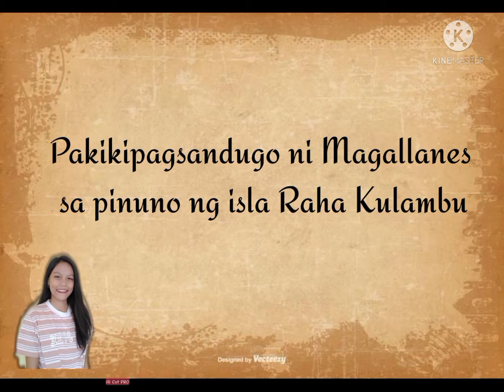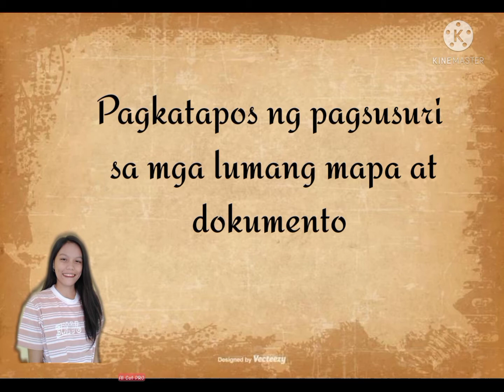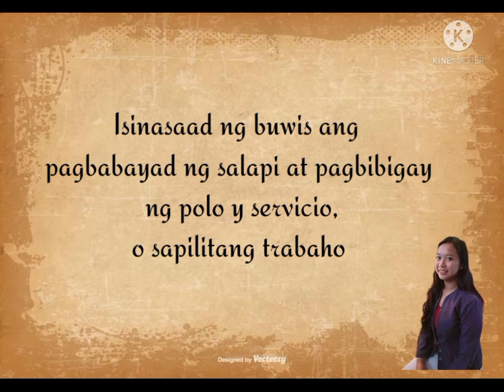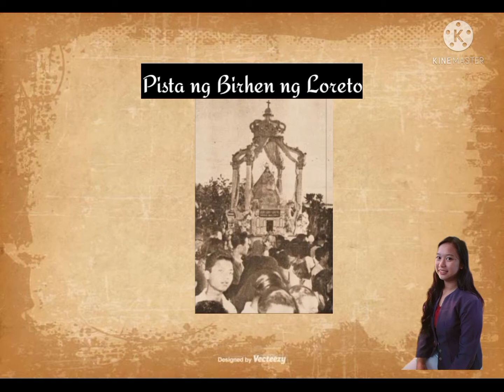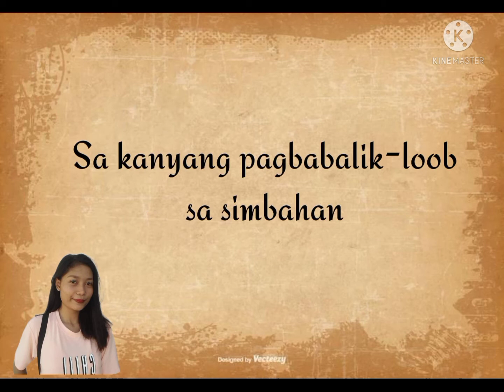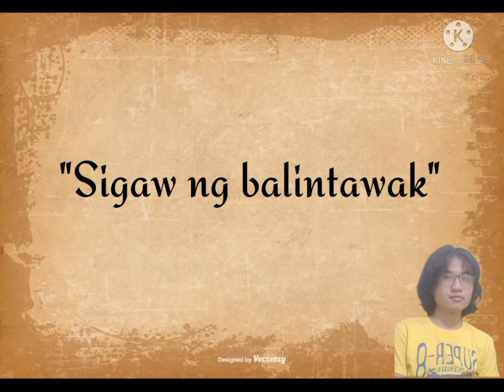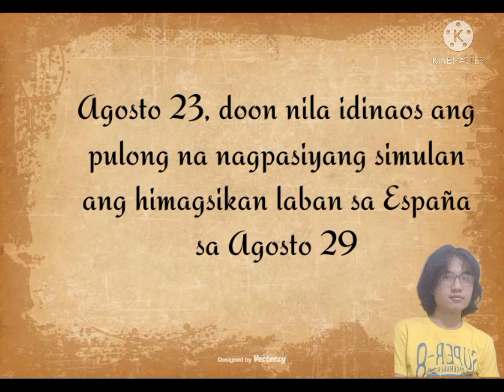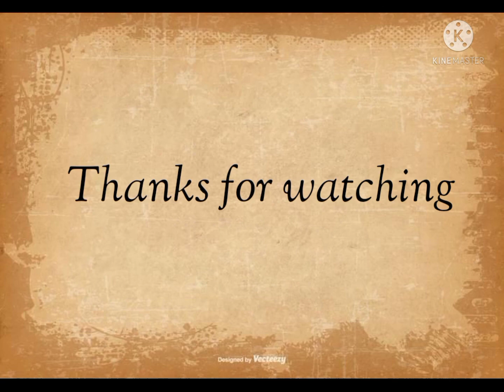GROUP 3 / BSSW 2-3